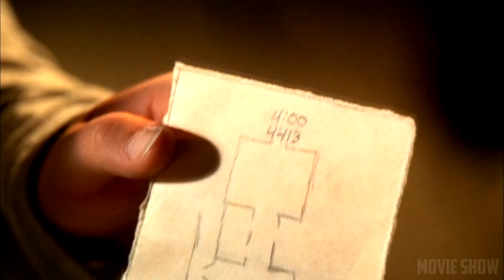Багвелл передает записку от Лечеро, Майклу. Побег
♛ Фрагмент из сериала "Побег"

♛ Сезон 3 (2007—2008)

♛ Слоган: «Совершить побег - не значит убежать...»
♛ Режиссер: Бобби Рот, Майя Врвило, Кевин Хукс
♛ Сценарий: Пол Шойринг, Рэйчел Абрамовитц, Зак Эстрин
♛ Продюсер: Марти Адельштейн, Гарри А. Браун, Майкл Хоровиц
♛ Оператор: Фернандо Аргуэльес, Джеффри С. Майгатт, Роберт Лябонж
♛ Композитор: Рамин Джавади
♛ Жанр: боевик, триллер, драма, криминал, детектив

♛ Сюжет 3 сезона: продолжает финал второго сезона в Панаме. Хотя Линкольна оправдали, Майкл был заключён в федеральную тюрьму «Сона» лицом к лицу с убийцами. Махоуни, Багвелла и Беллика также заключили в Сону за различные преступления. «Компания» взяла в заложники Сару и Линкольна-младшего и отпустит их, если Линкольн и Майкл помогут бежать заключённому. Люди, которые захватили в плен подругу Скофилда Сару Танкреди, подстраивают её убийство и угрожают убить сына Линкольна Эл-Джея. Братьям необходимо выполнить условия правительственных вымогателей и вывести из «Соны» загадочную личность — Джеймса Уистлера.